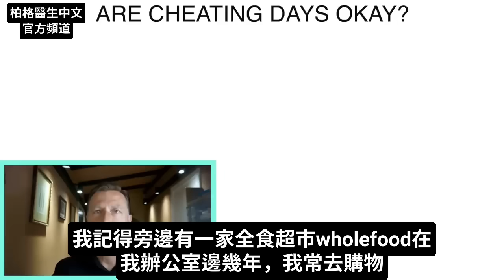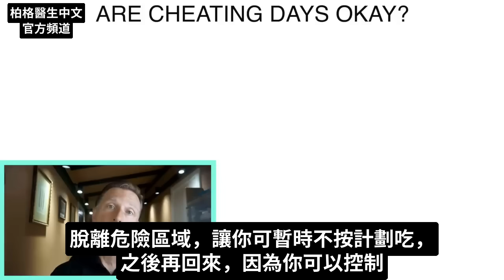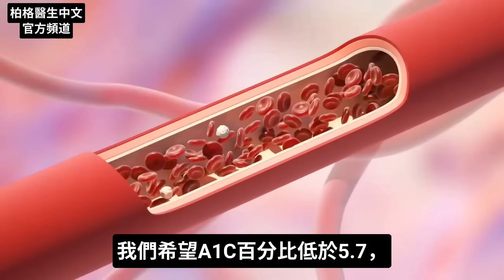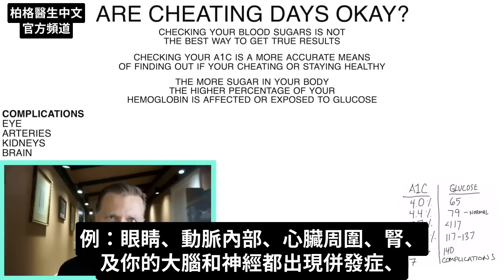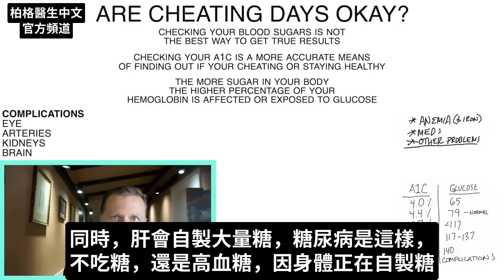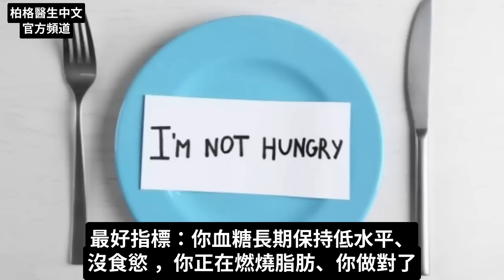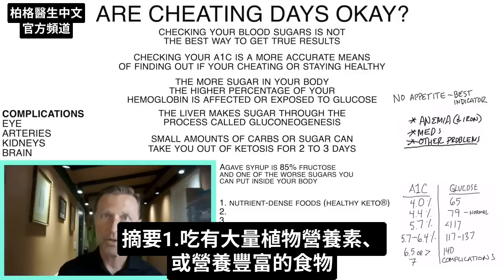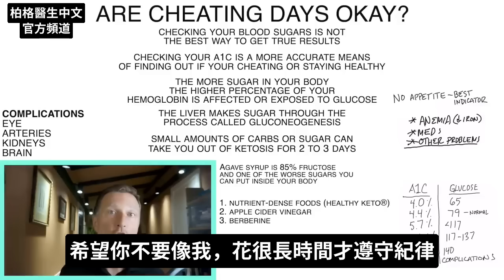為什麼作弊亂吃,會毀掉燃燒脂肪的效果!!,自然療法,柏格醫生 Dr Berg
你能在生酮飲食中，一天作弊亂吃？
0:00 簡介：你可以生酮飲食中休息一下嗎？
0:40 生酮上作弊亂吃、破壞生酮
2:28 如何判斷某人是否在飲食上作弊
2:54 什麼是 A1C 測試？
6:18 如何知道你是否處於生酮狀態
7:47 了解血糖問題
11:40 如何保持健康的血糖
12:27 血糖的知識！

柏格醫生 dr berg 談:生酮飲食中的作弊日。
 一些減肥計劃中包含作弊日。 但這不是一個好主意，因為它會嚴重影響你的結果。 一旦你放棄了飲食計劃，就很難再恢復了。

我們的目標是創造很健康身體和紀律，使你可以暫時停止生酮計劃，然後立即重新回來生酮飲食

判斷某人是否在生酮方面作弊亂吃，最佳方法是查看A1C。 A1C 測試可測量血液中蛋白質上粘附的葡萄糖量。

是否燃燒脂肪、生酮狀態最好指標： 不餓、沒食慾。

因只要吃極少量碳水，就能讓你在幾天內不生酮，即使是半杯葡萄酒，也會不生酮、不燃燒脂肪。

保持健康的血糖：
1. 吃營養豐富的生酮食物（Healthy Keto®）
2. 喝稀釋的蘋果醋
3.吃黃連素(小蘗鹼,berberine)

艾瑞克柏格(Dr Eric Berg)醫生介紹：
56歲，脊椎醫生， 他是弗吉尼亞州、加利福尼亞州和路易斯安那州的3州脊椎科醫生，￼執照一直維持有效。他是全球知名的健康生酮飲食和斷食專家，也是《新體型指南》和KB Publishing出版書作者。